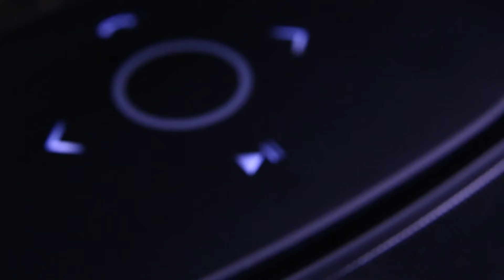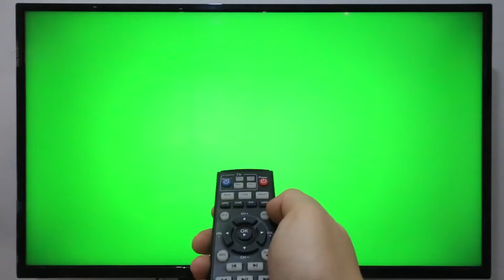Roku TV How To Connect Bluetooth Speaker - How To Pair Roku TV To Bluetooth Speaker Instructions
To connect a Bluetooth speaker to your Roku TV, go to Settings, select Remotes & Devices, and choose Pair New Device. Put your speaker in pairing mode, and once it appears on the TV, select it. Enjoy enhanced audio for your Roku TV content.

Prepare Speaker
Roku Remote
General Settings
Remotes & Devices
Pair New Device
Choose Speaker
Bluetooth Pairing
Audio Check
Enjoy Services